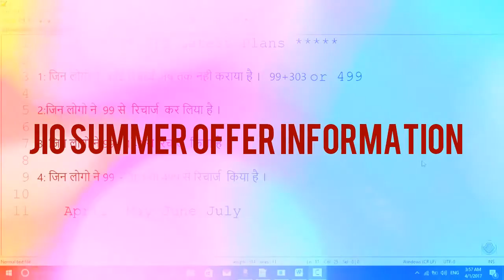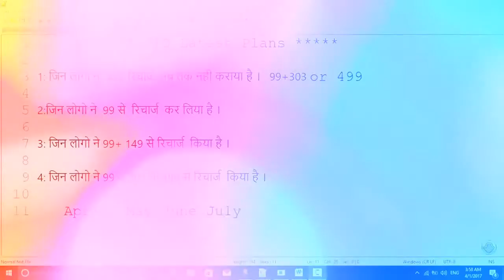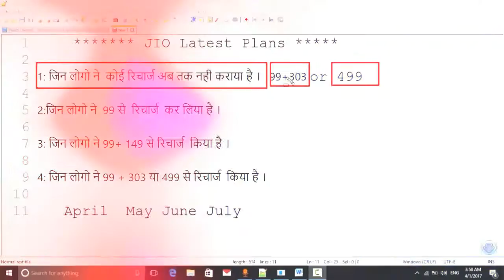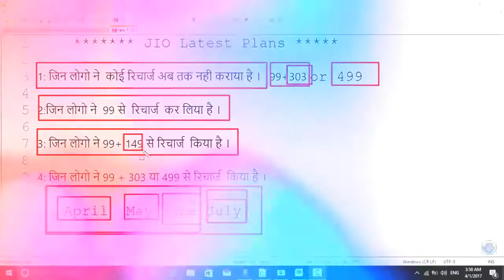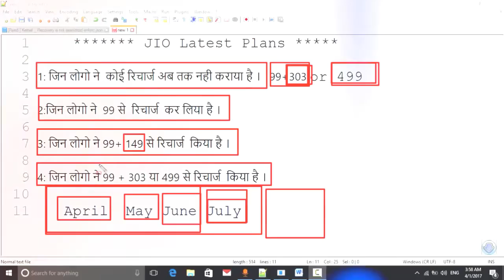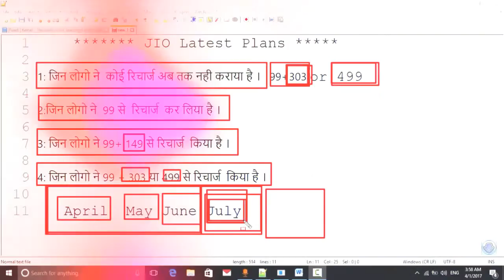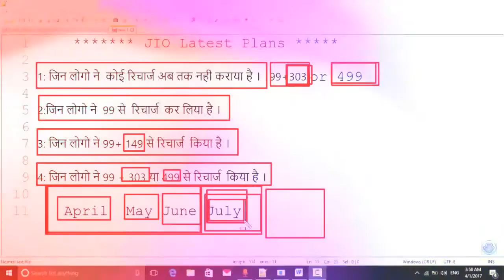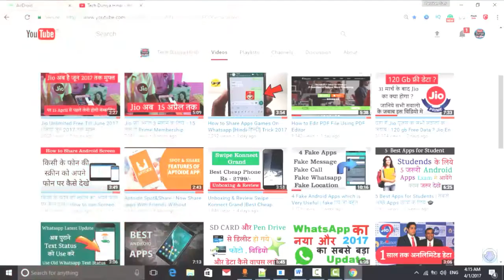jio new offer still in 31 july free 4g deta free for every one